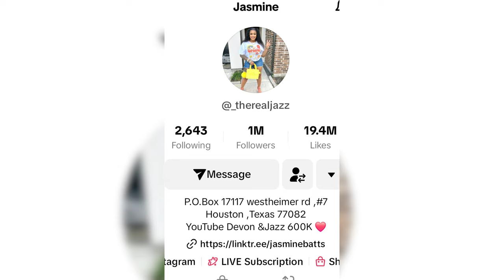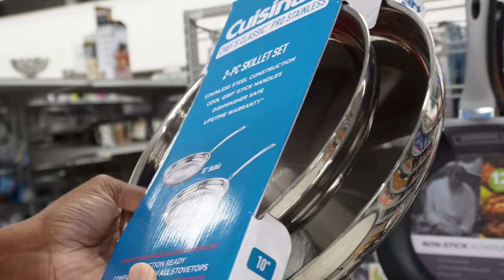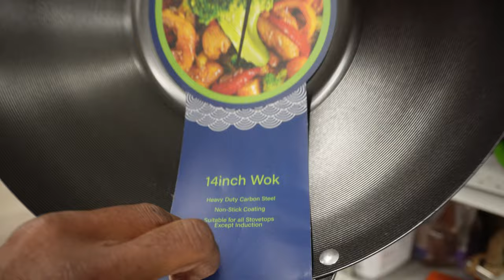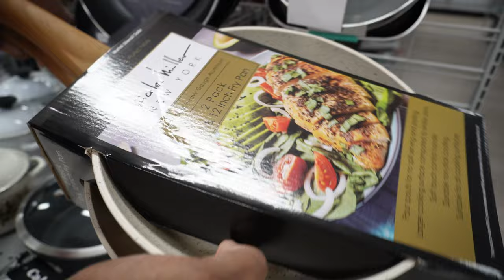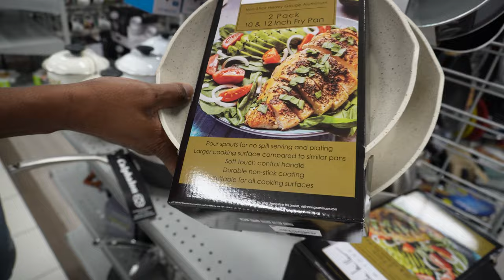Kitchen Must-Haves VLOG!!! EP. 2 Burlington Cheap Pots & Pans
Want me to Cater your Event?
Want to Book me for an Engagement?
Want to hire me as a Consultant for your Restaurant?

YES Chef! Creates, LLC
P.O. Box150893